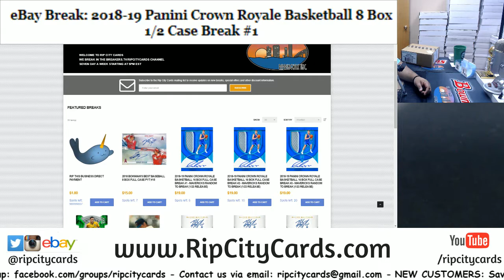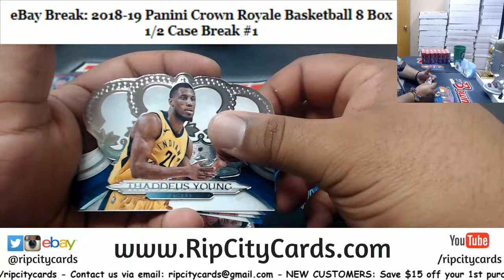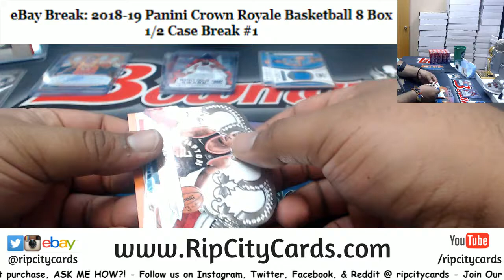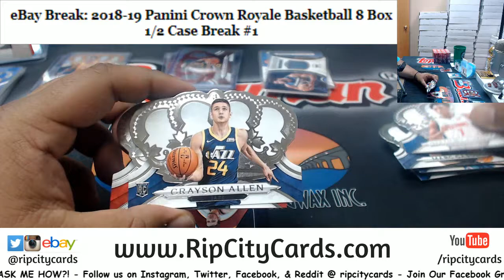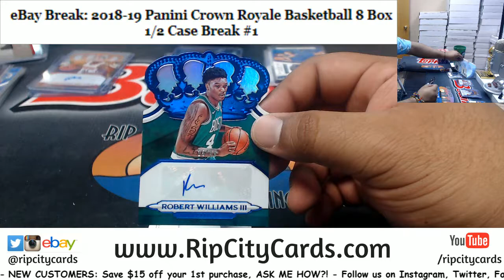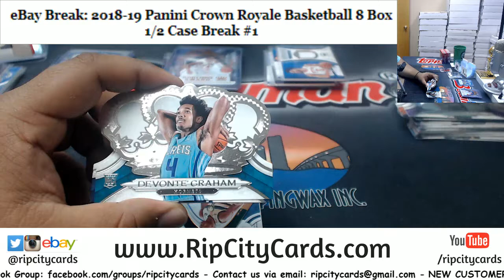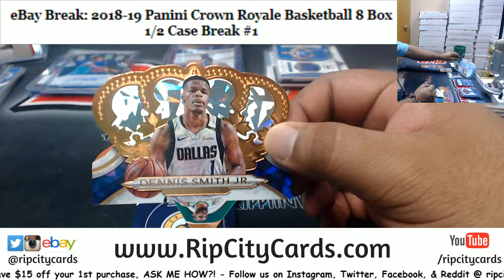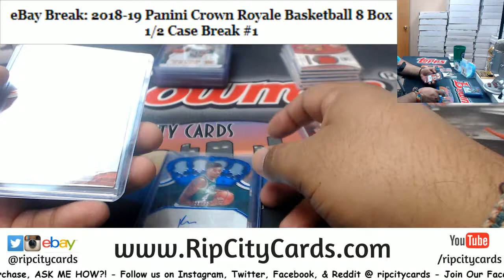2018/19 Crown Royale Basketball 8 Box #1 EBAY